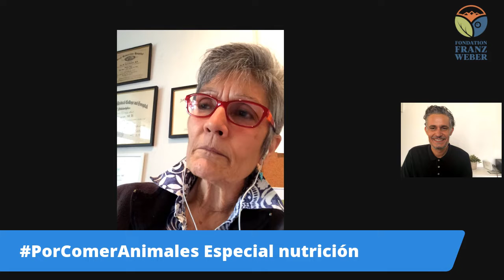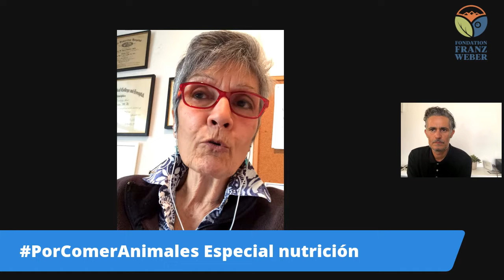PorComerAnimales LIVE con la Dra Ana Negrón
En el especial de Medicina Preventiva para la campaña PorComerAnimales entrevistamos a la Dra. Ana Negrón. Miembro de la Academia Americana de Medicina Familiar y del Comité de Médicos para la Medicina Responsable (PCRM).

Revisa en nuesta web la información científica que hemos recopilado sobre algunas de las pandemias y epidemias que hemos enfrentado a nivel global y el origen común que comparten cada una de ellas